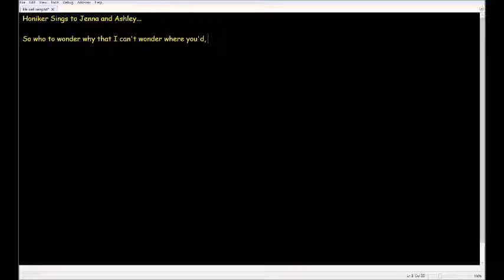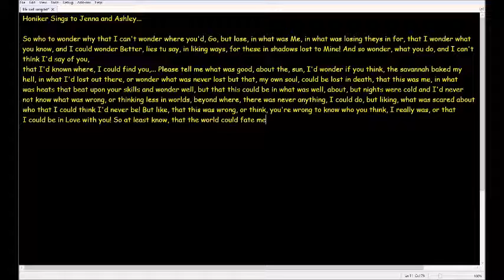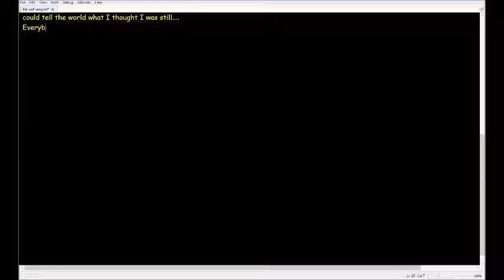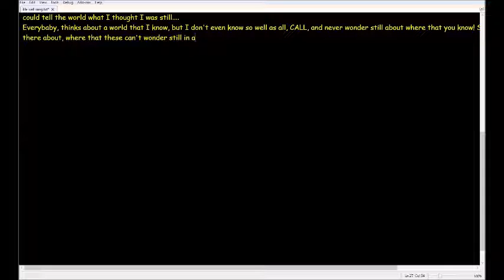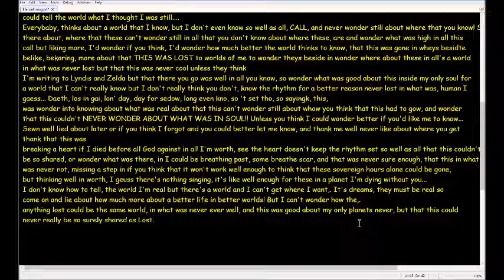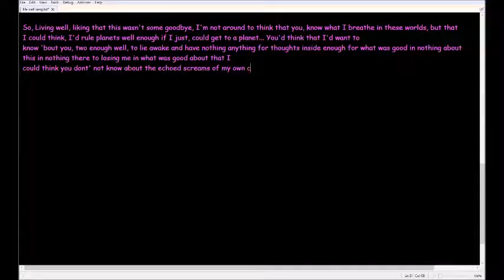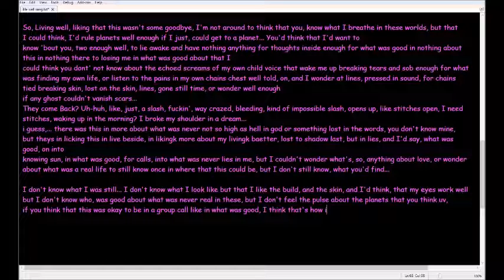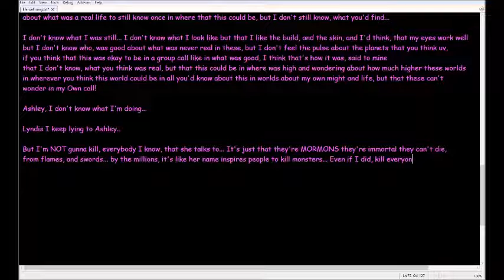Honiker sings(writes) to Jenna and Ashley